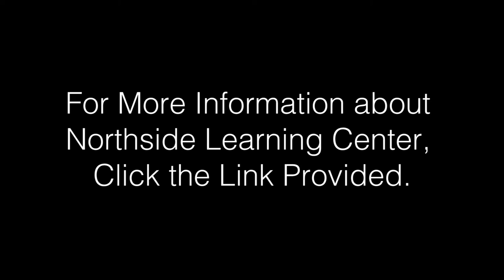Barton Dyslexia Tutoring Testimony : Dawn Timmons